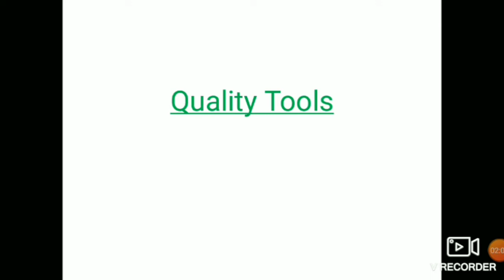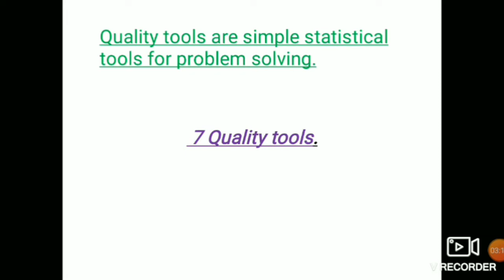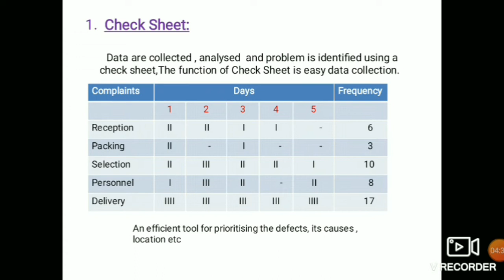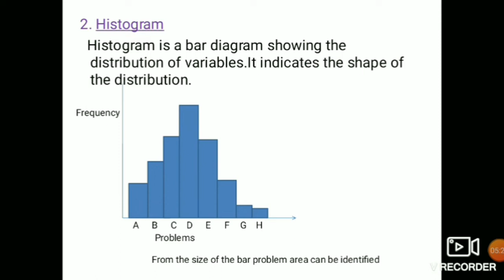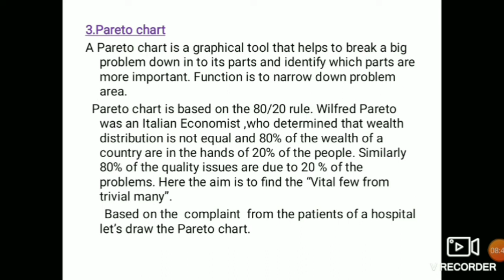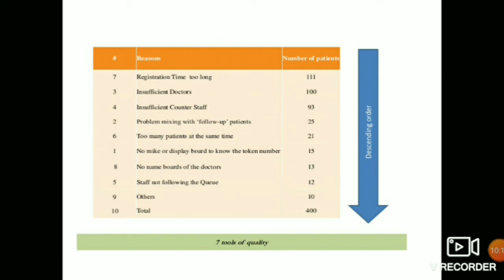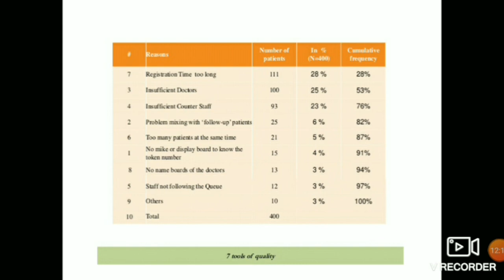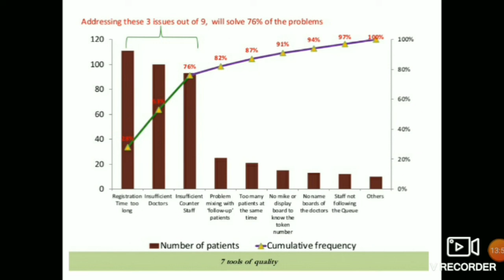7 Quality Tools | ITI (Employability Skills) | MBA | MHA | In Malayalam | Part 1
Detailed and elaborated Class on 7 Quality Tools for ITI/ MBA / MHA students in Malayalam.
Part 1
By Venugopal N
MasterStroke Education Channel